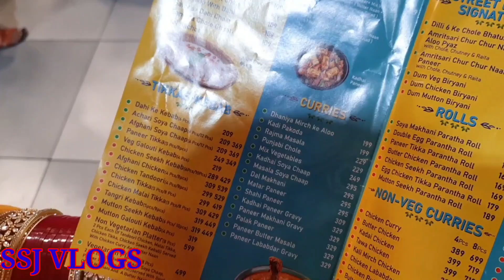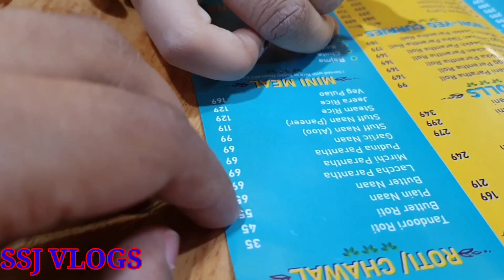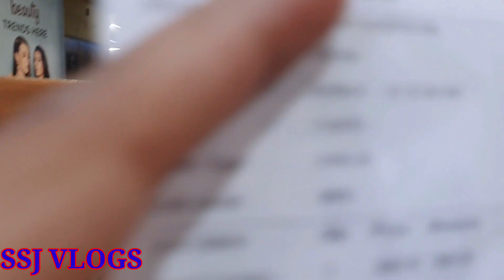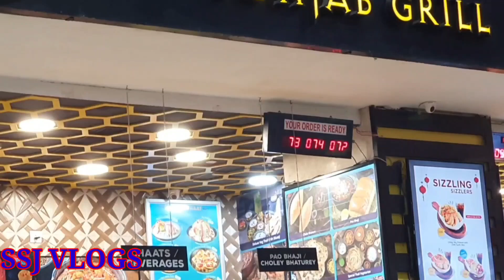Dinner party at relatives home | अगले दिन mall में जाके की मस्ती vlog9 (sab sikhe jane )